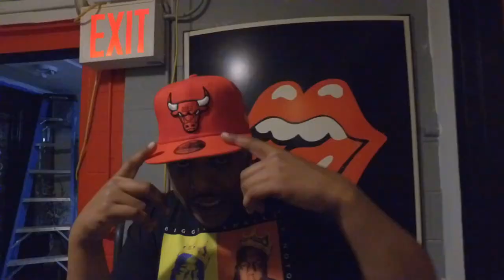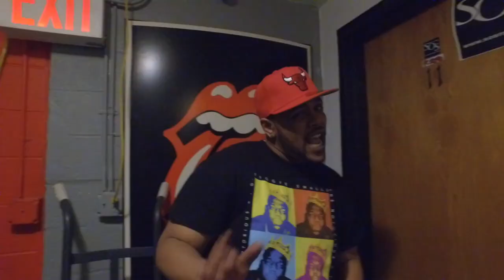KRIS PAYNE (I GOT IT MADE) OFFICIAL VIDEO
DIRECTED BY CMQ PRODUCTIONS LLC